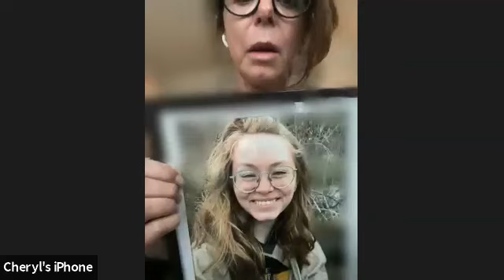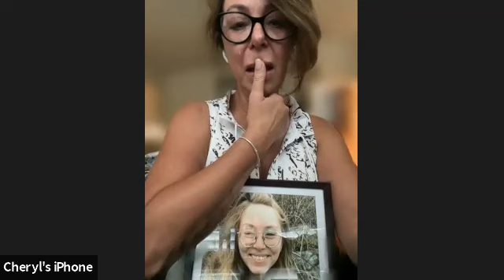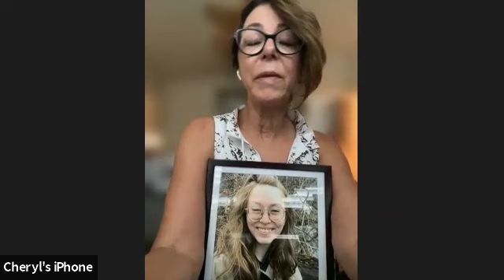On September 22nd, Helping Parents Heal welcomed Isabella Johnson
Worldwide Soul Reading Medium Isabella:
Isabella is an advanced fourth generation intuitive who brings her experience, gifts and guides into the current moment in time. She is able to assist, with the help of Spirit and Guides, to connect with those around you in this life, or those who have passed onto the spirit world. She is a clairvoyant who channels messages, bringing your unanswered questions to light and completing the circle of enlightenment to you.

Her skills have also been used professionally with remote viewing, empath and psychometry’s (ability to obtain information from objects). Working with search and rescue groups, missing and endangered persons she has been able to add her skills in locating missing persons and clues to their disappearance, helping professionals resolve cases. The ability to connect with the deceased and find their crime scene, points of recognition or markers, visualizing from the deceased those moments that provide insight to solve the case now have become valuable assets to family and law professionals.

With over 35 years’ experience she has assisted people to receive clarity and messages from loved ones departed. She has the gift of reading one’s soul, the real true life essence of who we are and why we are here. Explaining why we’ve chosen partners in this life and what past karmic ties us to them now. As a healer she shifts and removes negative energy stagnated within the relationship, giving clearer pathways to move forward in life.